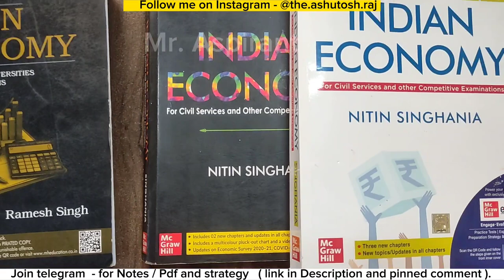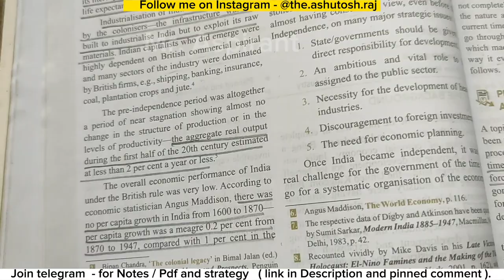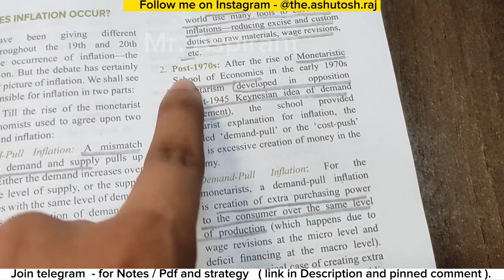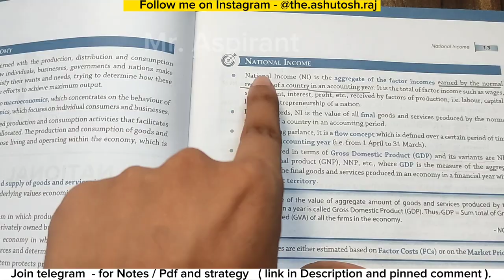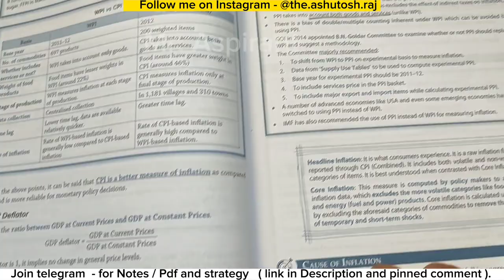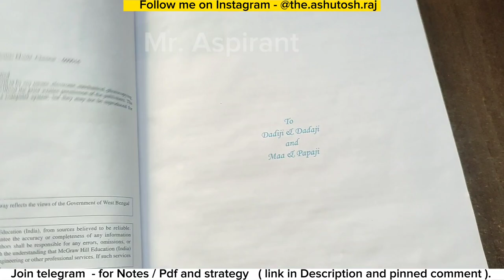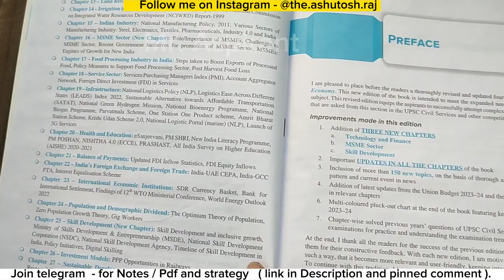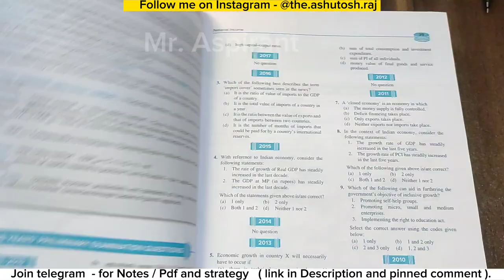Nitin Singhania Vs Ramesh Singh Economy Book Review (which is better ) ? economy book for upsc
"Nitin Singhania vs. Ramesh Singh: Unraveling the Best Book for Indian Economy in UPSC - A Comprehensive Review"

Are you prepping for UPSC and searching for the ultimate guide on Indian Economy? Look no further! In this in-depth book review, we bring you a head-to-head comparison of two acclaimed authors: Nitin Singhania and Ramesh Singh.

Join us as we delve into the pros and cons of each book and uncover the key aspects that make them stand out. Our expert analysis will help you make an informed decision on which book best suits your UPSC preparation journey.

From lucid explanations of economic concepts to relevance in the context of UPSC exams, we leave no stone unturned in this review. Whether you're a beginner or an experienced aspirant, our insights will guide you towards the most effective resource.

Discover which book aligns perfectly with your study style and preferences, ensuring you have a competitive edge in tackling the Indian Economy section of UPSC. Don't miss this opportunity to optimize your preparation with the best-suited book!

If you have any doubt, you can Ask me on instagram.

related tags and keyword for suggestion:-
nitin singhania vs ramesh singh book review
nitin singhania vs ramesh singh
nitin singhania economy book review
nitin singhania economics book review
ramesh singh book review
ramesh singh economy book review
ramesh singh economics book review
ramesh singh or nitin singhania which is better
ramesh singh book pdf
best book for indian economy upsc
best book for upsc economy
best books for upsc economics
books for economy upsc
best book for economy upsc
best book for economics upsc
upsc economics best book
upsc booklist
upsc booklist by toppers
upsc book list
upsc booklist hindi medium,
upsc booklist by vikas divyakirti
upsc booklist and resources
upsc booklist by toppers hindi medium
upsc booklist by akshat jain
upsc book list english medium
upsc booklist by divya tanwar
upsc book list ncert
upsc booklist by ravi kumar sihag
upsc booklist akshat jain
upsc booklist and strategy
upsc booklist anu kumari
upsc booklist and resources by toppers
upsc booklist and syllabus
upsc booklist air 1
upsc book list afeias
upsc apfc booklist
upsc toppers booklist and strategy
best upsc booklist
simran bhardwaj upsc book list
neha banerjee upsc booklist
booklist for upsc by srushti jayant deshmukh
upsc book list civil aspirant
upsc booklist complete
upsc capf booklist
upsc cse booklist by toppers
upsc cse book list
upsc capf books in hindi
upsc cms books to read
upsc cse books
upsc cds booklist
upsc booklist dr shivin
upsc book list drishti ias
upsc book list divya tanwar
upsc book list dkt
upsc book list srushti deshmukh
upsc books unboxing drishti ias
upsc booklist by dr vikas divyakirti
upsc books delhi
upsc booklist by dharmedra sir
upsc books in daryaganj
booklist for upsc
history optional booklist for upsc
upsc booklist
booklist for upsc by toppers
prelims booklist for upsc
 booklist for upsc
upsc history booklist
economy book for upsc
indian economy book for upsc
best economy book for upsc
economy best book for upsc
indian economy best book for upsc
tamil nadu board economy book for upsc
which book is best for economy upsc
economy for upsc book list